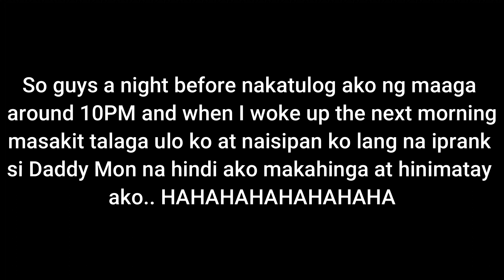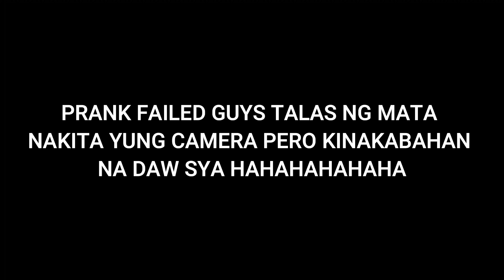HINIMATAY PRANK | MAY KINABAHAN